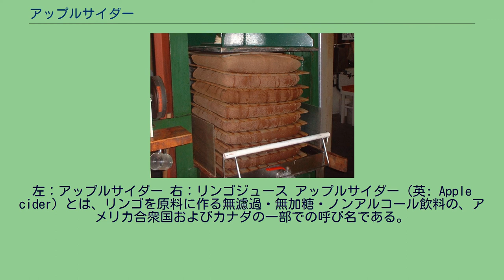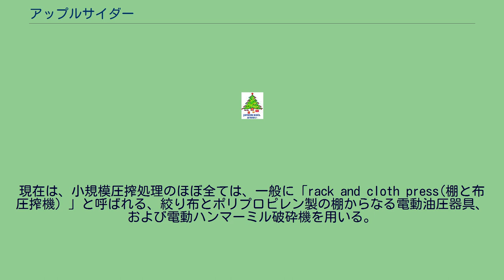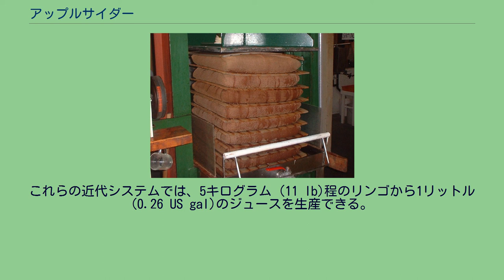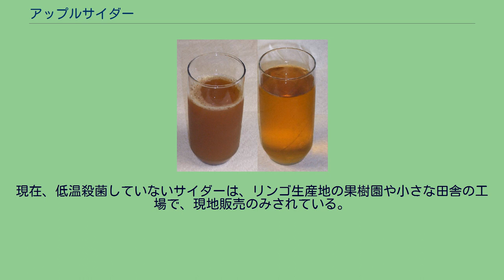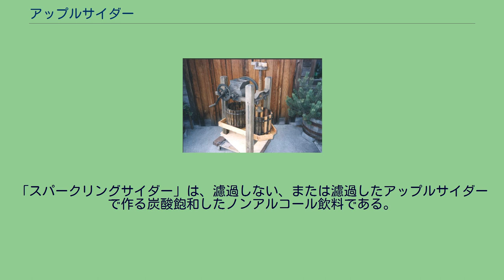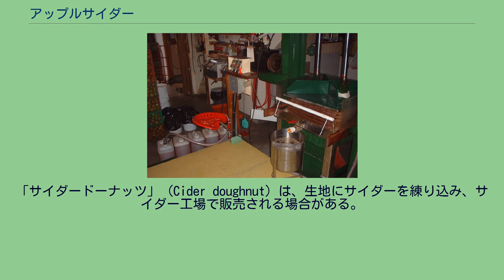アップルサイダー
左：アップルサイダー 右：リンゴジュース アップルサイダー（英: Apple cider）とは、リンゴを原料に作る無濾過・無加糖・ノンアルコール飲料の、アメリカ合衆国およびカナダの一部での呼び名である。
リンゴ果肉粒の懸濁により透明でなく、使用するリンゴの種類により一般的な濾過済みリンゴジュースよりも味が濃い。
スイートサイダー（英: Sweet cider）、ソフトサイダー（英: Soft cider）とも呼ばれる。
この無調整サイダーは季節商品の飲料であり、貯蔵期限が制限され通常は秋にのみ販売されるが、冷凍して1年中使用することもある。
伝統的にハロウィン、感謝祭、クリスマス休暇に供され、温めて香辛料を加える場合もある。
ワイン農園の手動のリンゴ圧搾機。
粉砕器で一方の籠を満たし、圧搾スクリューの下の籠と入れ替える。
Cider（英語でサイダー、フランス語でシードル）という用語は、世界的にはリンゴを原料とした発酵アルコール飲料に対して用いるが、アメリカ合衆国およびカナダの多くではこれに対してhard ciderという用語を用い、単にciderと呼ぶ場合には上記のような無濾過・無加糖・ノンアルコールのリンゴ果汁飲料を指す。
アメリカ合衆国では無添加の「リンゴジュース」と「サイダー」の区分には曖昧さが残る。
個々の状態には相違がある。
例えば、マサチューセッツ州農業資源局によると、「リンゴジュースとアッブルサイダーは共にリンゴを原料とする果汁飲料であるが、相違がある。無調整のサイダーは、果肉の粒や沈殿物を取り除く濾過処理を行わない生のリンゴジュースである。リンゴジュースは、濾過処理で固形物を取り除き、長期保存用に低温殺菌したジュースである。真空パックや更なる濾過処理により、ジュースの賞味期限がのびる」。
カナダでは、カナダ食品検査局が「低温殺菌していないアップルサイダー」を規制している。
現代の農業地区のサイダー工場。
特注の一括処理で圧搾して、必要に応じて大量の容器に詰める。
近代的手法により、従来の自家製飲料が製品として製造可能になった。
約2キログラム (4.4 lb)のリンゴで1リットル(0.21 US pt)のアップルサイダーを生産できる。
リンゴは洗浄、切断し、アップルソースの状態になるまですり潰される。
出来上がったものを布袋に包み、木製またはプラスチック製の台の上に数層積み重ねる。
これを油圧プレスで一度に絞り、ジュースは冷蔵タンクに流れる。
このジュースを瓶詰めしてアップルサイダーとして販売する。
初期の生産方法では、人力または馬で動かすリンゴを粉砕する重い回転盤を持つ石製または木製の粉砕機と、果肉からジュースを圧搾する圧力を与えるために巨大な手動スクリュープレスが必要であった。
圧搾中に果肉を濾すために、一般に藁が使われていたが、後に粗織りの布が使われるようになった。
技術の進歩に伴い、写真の圧搾機のようなロータリー式のドラム「粉砕機」と小規模の手動の籠式圧搾機が使用されるようになった。
現在は、小規模圧搾処理のほぼ全ては、一般に「rack and cloth press(棚と布圧搾機）」と呼ばれる、絞り布とポリプロピレン製の棚からなる電動油圧器具、および電動ハンマーミル破砕機を用いる。
これらの近代システムでは、5キログラム (11 lb)程のリンゴから1リットル (0.26 US gal)のジュースを生産できる。
低温殺菌しないアップルサイダーや汚染された果汁からの腸管出血性大腸菌感染症流行によって、アメリカ食品医薬品局が1998年に新規制を勧告し、続いてカナダが2000年に法規制した。
大規模なサイダー製造販売は、アメリカ食品医薬品局が1998年に勧告した全ての生の果物および野菜ジュースに適用される規制の下にある。
2001年にFDAが提出した規制が決議され、事実上すべてのジュース製造業者はHACCPの管理に従い、熱による低温殺菌、紫外線殺菌照射（UVGI）、または他の実績ある殺菌方法を用いることが求められる。
その結果、アメリカ合衆国内のアップルサイダー販売の全ては、消費者への直接販売（ジュースバーや路上直売所など）を除き、病原体の「5対数値」減少を達成するHACCP原則に基づいて生産しなければならない。
UVGI処理および他の技術は法規制に準じているが、低温殺菌が最も一般的に使用されている。
操作直前の小規模水圧式リンゴ圧搾機。
約140リットル ...